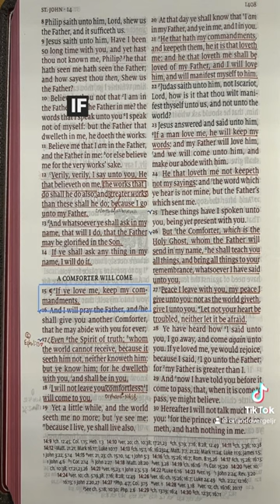Obeying The Lord